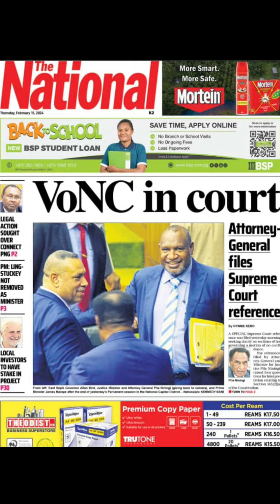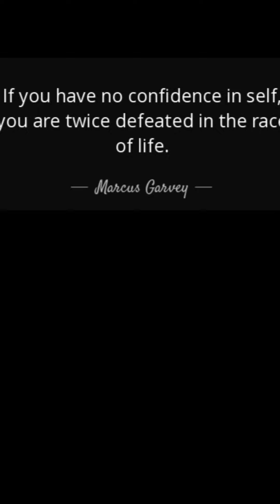Untold Reasons against Vote of No confidence in Papua New Guinea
Vote of No confidence